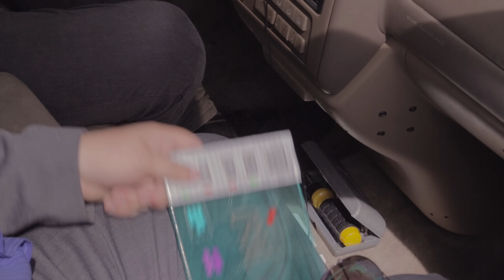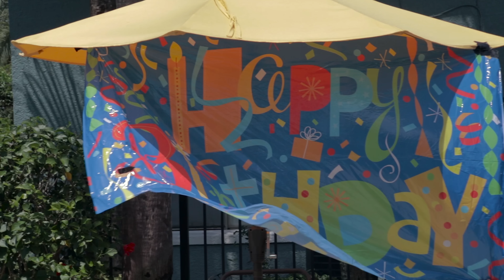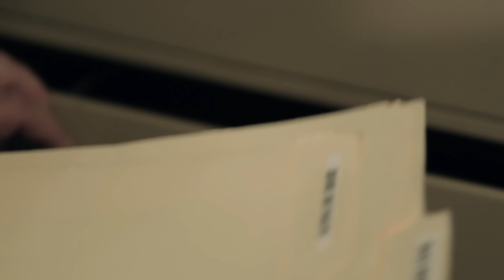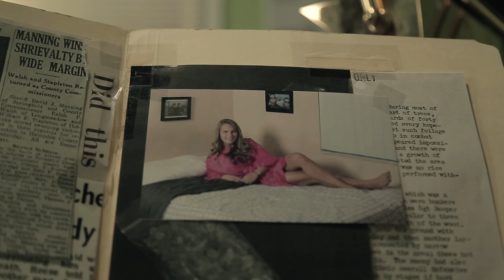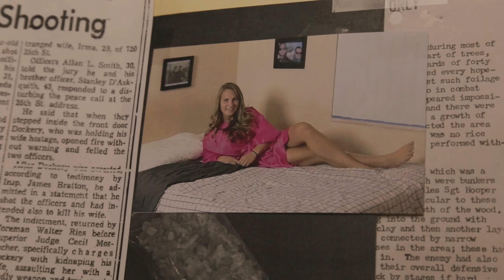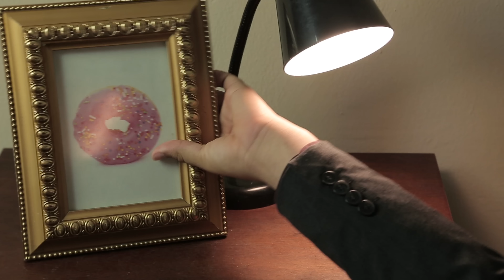DONUT COPS: The Phantom Munchkin (Short Film)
The Croissant Killer has escaped and is in search of revenge against the detectives who put him in prison. Max and Rob, two detectives in a world where weapons are actually pastries, get separated to work on different cases but what they don't know is that their new cases will lead them to some bigger trouble.

JJJreact

Thanks to everyone who helped make this happened, couldn't have done it without them.